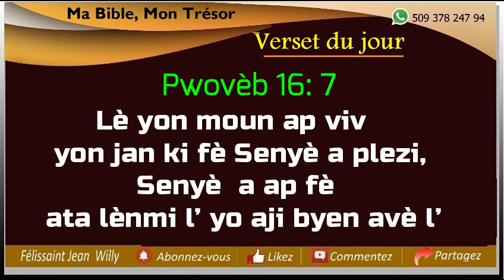VERSET du 28 Février 2024